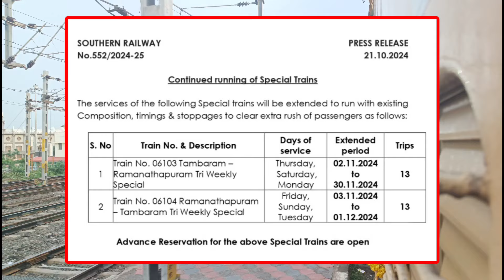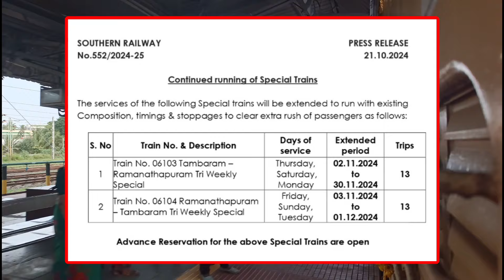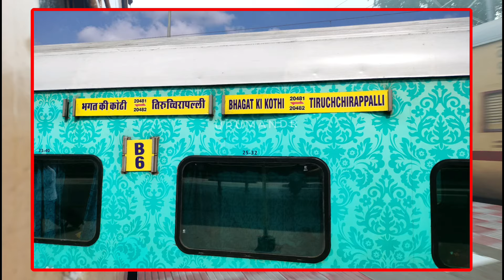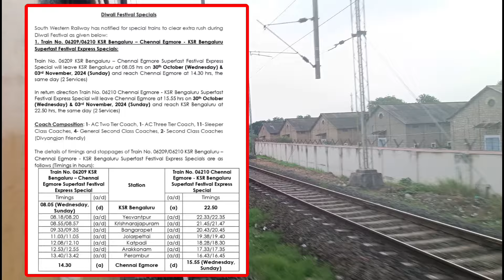தீபாவளி சிறப்பு ரயில் 💥 இராமநாதபுரம் ரயில் நீட்டிப்பு 🥳 திருச்சி ரயில் இனி பகத் கி கோதி செல்லாது ❌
தீபாவளி சிறப்பு ரயில் அறிவிப்பு 💥 பெங்களூர் -- சென்னை எழும்பூர் || சென்னை தாம்பரம் -- இராமநாதபுரம் இடையே சிறப்பு ரயில் சேவை நவம்பர் இறுதி வரை நீட்டிப்பு 🥳 திருச்சிராப்பள்ளி ரயில் இனி பகத் கி கோதி செல்லாது ❌ பிறகு எங்கு ⁉️ முழு தகவல் உள்ளே 👇